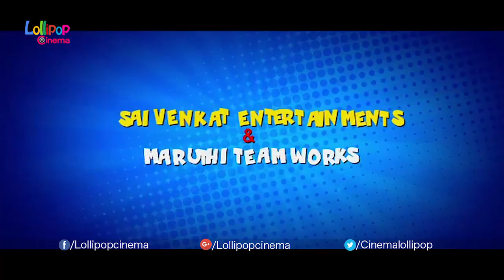Bhadram Be Careful Brother Movie Theatrical Trailer - Sampoornesh Babu, Roshan & Hamida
Watch Bhadram Be Careful Brother Movie Theatrical Trailer
Bhadram be careful brother is an upcoming movie in Tollywood and Sampoornesh Babu is going to greet the audience with this movie after some gap. Bhadram Be Careful is being directed by Rajesh Puli while it is produced by Bonam Krishna Sathish, Adagatla Jaganbabu & Uppuluri Brahmaji. The music for this film is scored by JB and Starring Charan Raj, Roshan, Hamida play other roles in this movie.